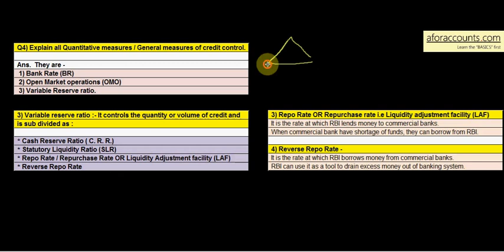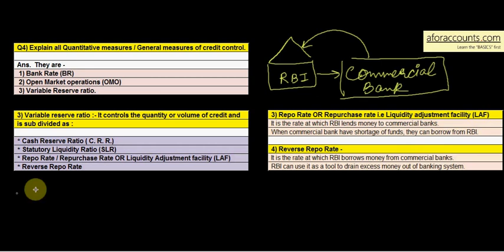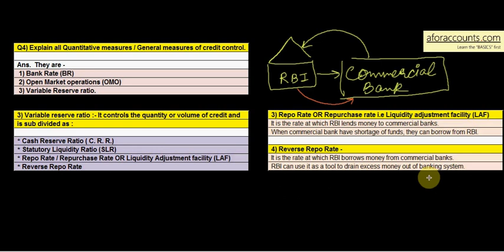12.16_Repo Rate, Reverse Repo Rate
Repo Rate, Reverse Repo Rate (Central Bank) - by AforAccounts.com